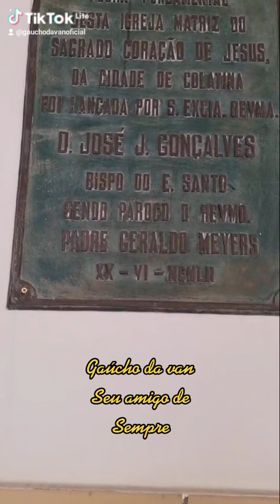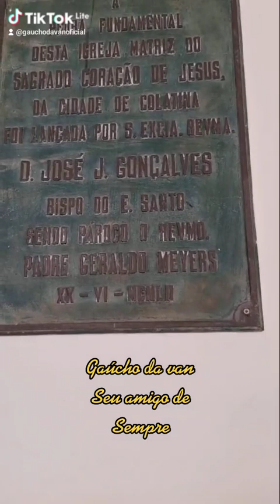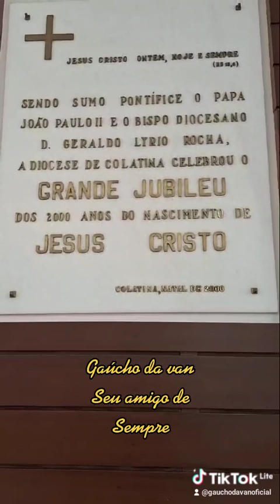Igreja católica catedral de Colatina